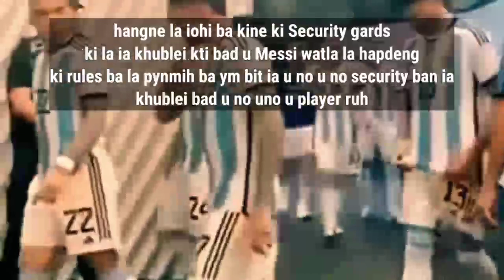lah ban duh kine Ki security iala ka kam tang namar ba ia khublei kti bad u Messi